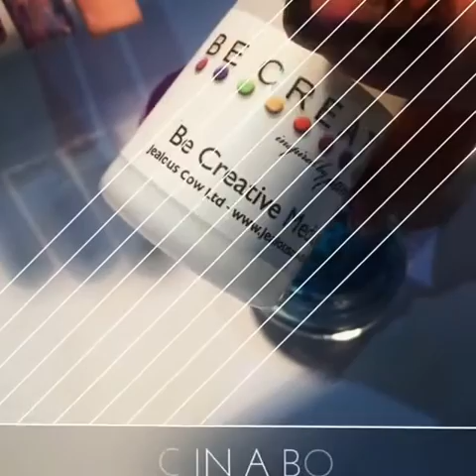Marbling with pigments and Be Creative Medium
brings another beautiful design using the oh so magic Medium from be creative. using this product with your pigments, literally adding them to the wet Medium allows them to move and blend on their own. Giving you this marbled effect. LOVE IT.